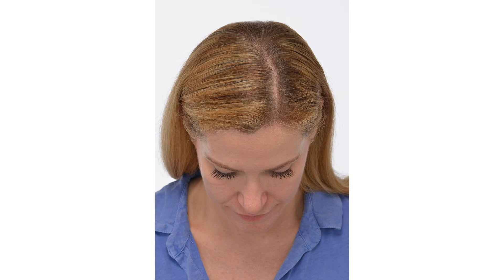Kimberly S 1080p